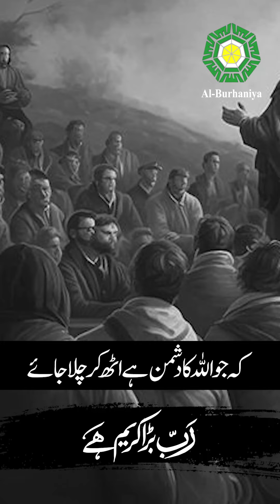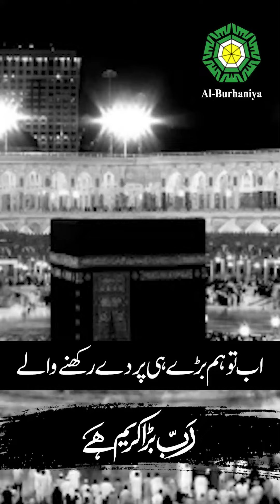Rab Bara Kareem hai. || Latest Bayan 2023 || رب بڑا کریم ہے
رب بڑا کریم ہے